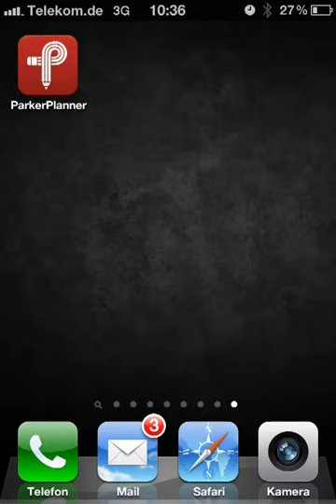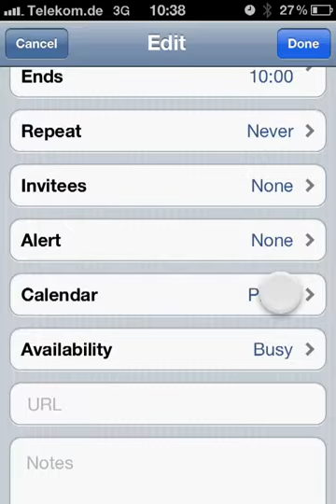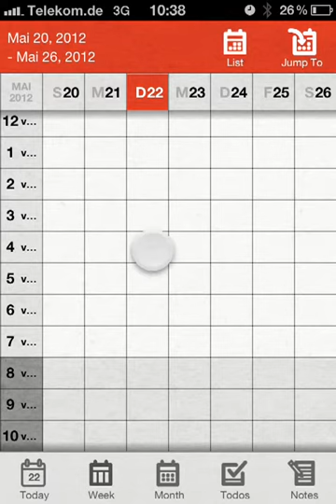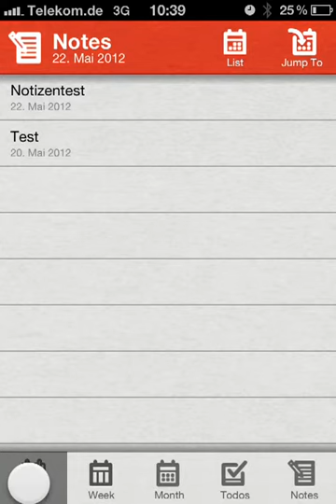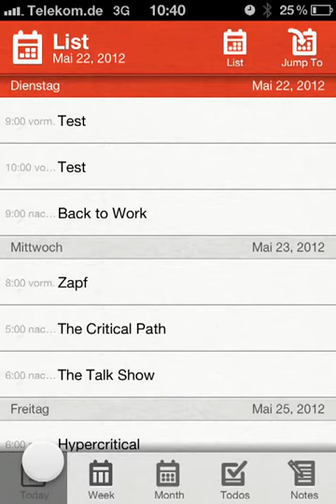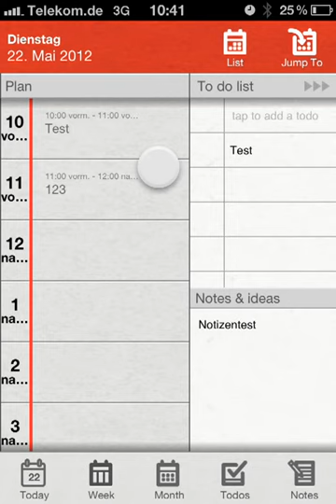ifun.de - "Parker Planner" - Idee gut, Status ausbaufähig